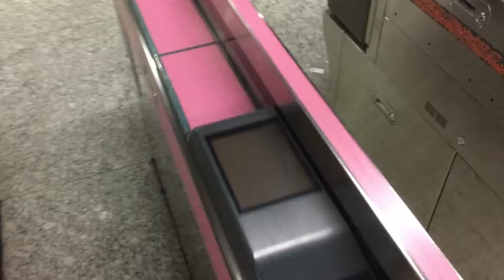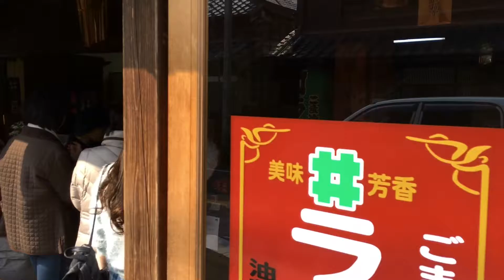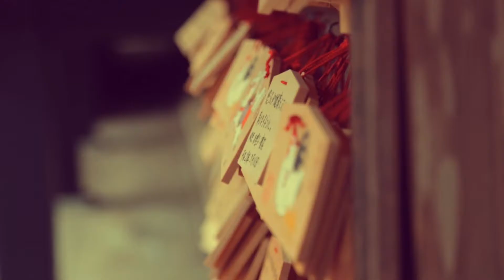On an iPhone, Tokyo and Me #12 - On a Drive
We decided we needed to get out the city so took a drive out to Sawara and the Katori Shrine!